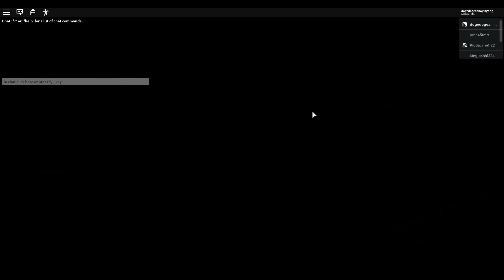PLAYING AS ROBLOX PIGGY REBECCA RABBIT! {New Roblox Piggy Update!}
Who Expected a Gun show Down? Gun Vs Crossbow